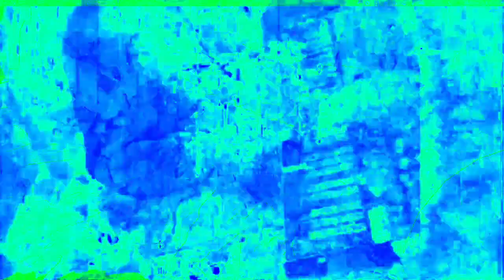[EPILEPSY WARNING] Movie 22 12 13 11h58m58s *Photosensitivity Warning*